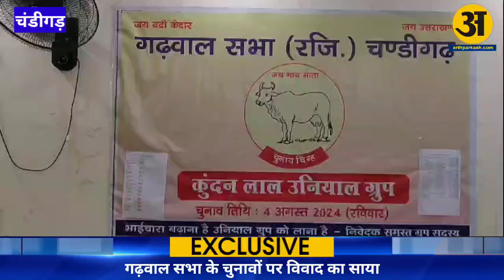गढ़वाल सभा के चुनावों पर विवाद का साया